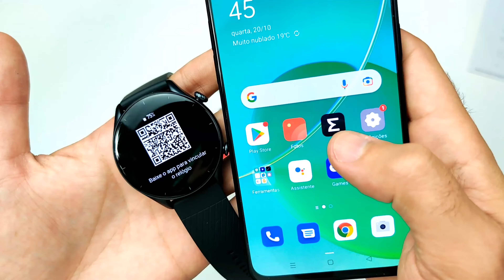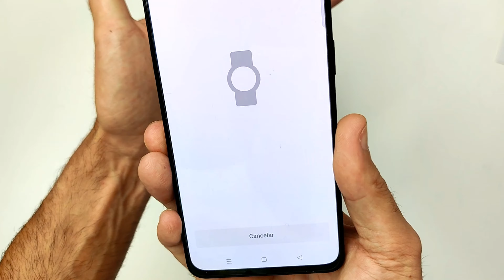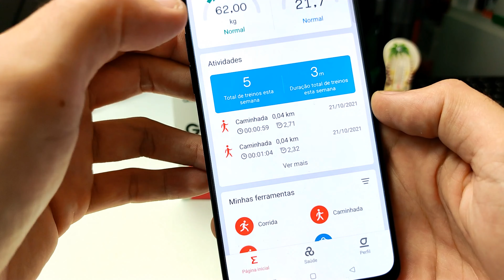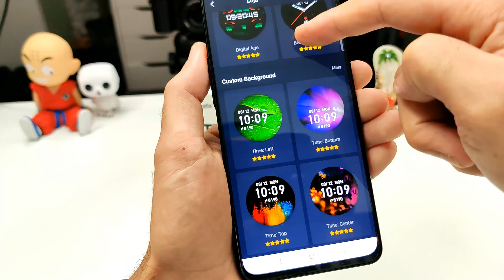Amazfit GTR 3 está TOP deemaais e tem GPS MELHORADO! Unboxing/review PORTUGUÊS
Amazfit GTR 3 chegou MUITO completo e com o GPS melhorado! Atualmente considero ser um dos melhores smartwatches em termos de preço/qualidade!
📌 COMPRAR Amazfit GTR 3, GTS 3, e GTR 3 Pro:
► Já és MEMBRO do canal?
Grupos WhatsApp (entrem num deles, o conteúdo é igual para todos):
⭐ SMARTPHONES que RECOMENDO:
► Xiaomi 11T (Amazon)
► Samsung Galaxy A52s 5G (Amazon)
► OPPO Reno 6 5G (Amazon)
► Realme GT Neo 5G
► Xiaomi Mi 10T 5G (Amazon)